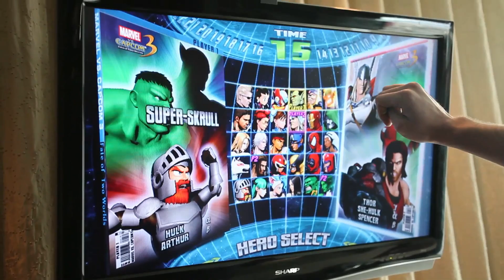Mike Ross vs. UltraDavid - Marvel vs. Capcom 3 (MvC3 Gameplay)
938 Views - Mar 19, 2024

We're at CES weekend in Las Vegas and were graciously invited by Capcom to visit their exclusive private suite, where they had previews of upcoming titles such as Marvel vs. Capcom 3! In this video, Mike Ross takes on UltraDavid as both men try to unlock the secrets of MvC3 before it hits the streets in February!

1. Mike Ross (Arthur/Hulk/Tron) vs. UltraDavid (Spencer/She-Hulk/Thor)

FREE SSF4 STRATEGY GUIDE:
You can also connect with other serious SSF4 players and post blogs, videos and more.